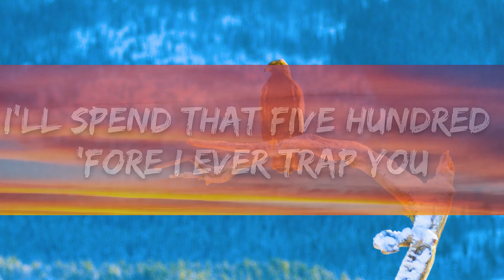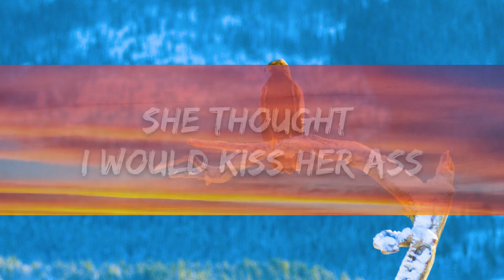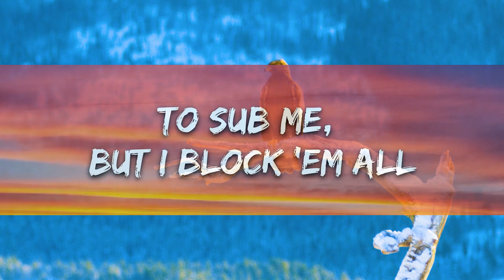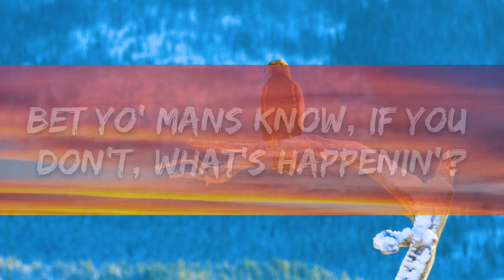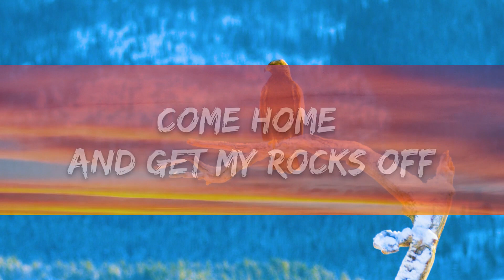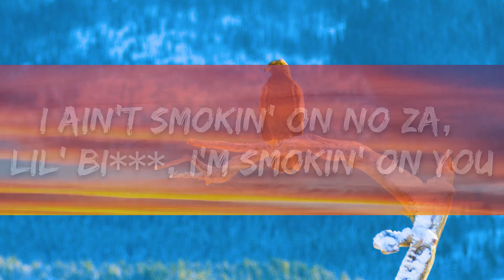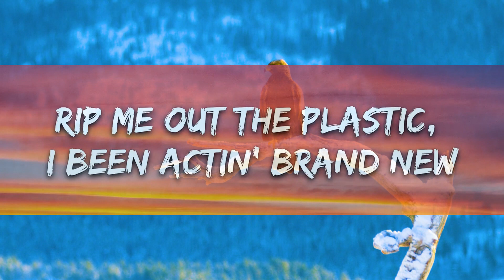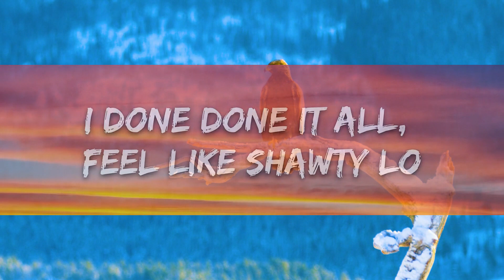Latto - Put It On Da Floor Again (Lyrics) ft. Cardi B | 1hour Lyrics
​🎧 Latto - Put It On Da Floor Again (Lyrics) ft. Cardi B

🎤 Lyrics: Latto - Put It On Da Floor Again ft. Cardi B

(Go Grizz)
Bardi
Big Latto
Bop

Let me pop it